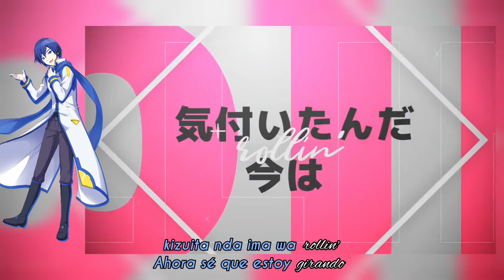「プロセカ｣ Beat Eater - Kaito SOLO [sekai ver.] (sub. romaji & español)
Título: Beat Eater

Letra: Police Piccadilly
Arrengement: Police Piccadilly

Covered by: KAITO